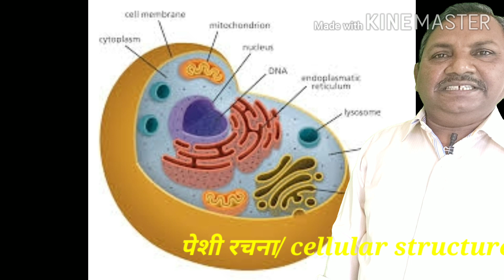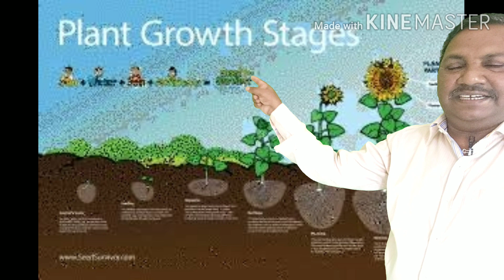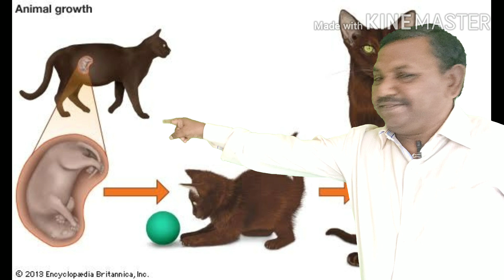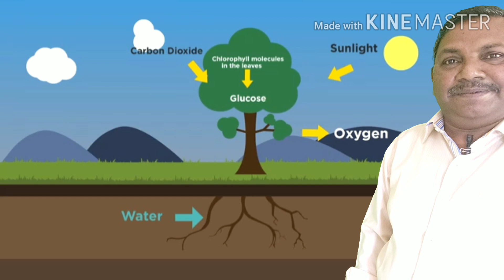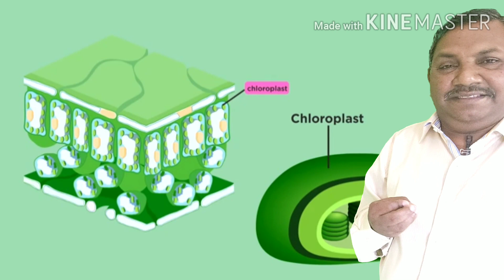सजीव सृष्टी T he living world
इयत्ता 6 वी .सामान्य विज्ञान प्रकरण 2